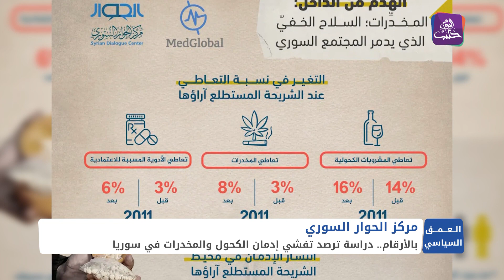قتلى لمليشيا حزب الله في عملية تهريب مخدرات على الحدود السورية الأردنية